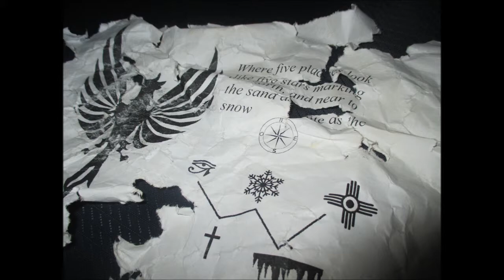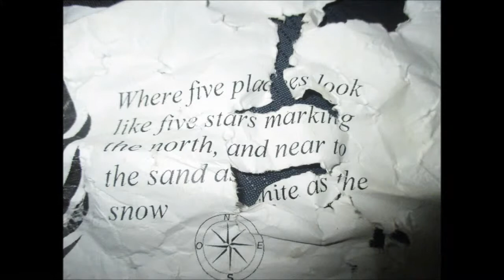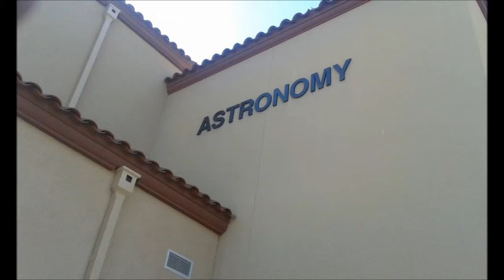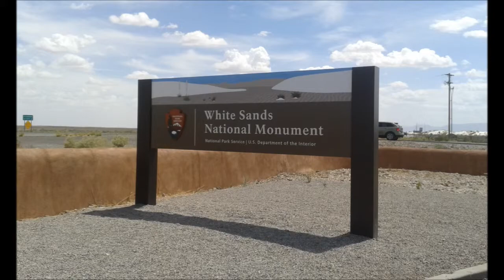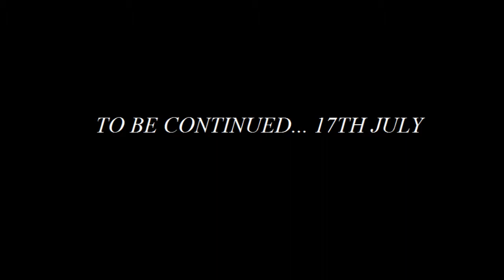Looking for the traesure: Movie by Sebastian